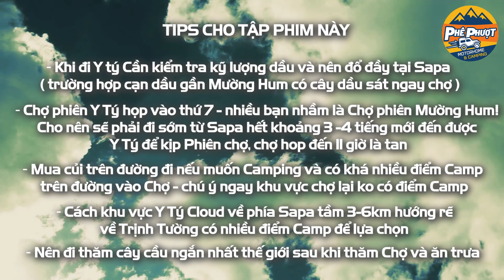Camping & Săn mây Y Tý, Lào Cai I Phê Phượt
phe phuot,phê phượt,phượt,phuot,mobihome, review xe mobihome, mobihome vietnam, tay bac, vung cao, du lich, kham pha, trai nghiem,